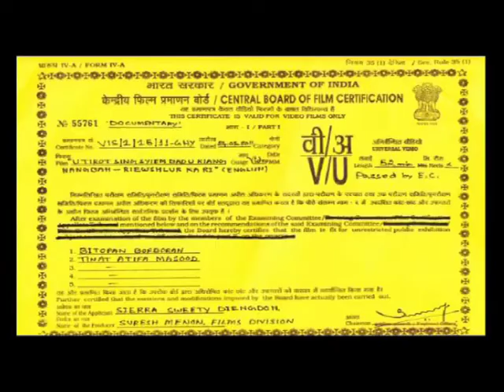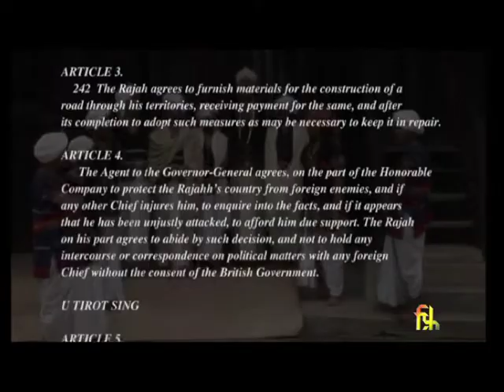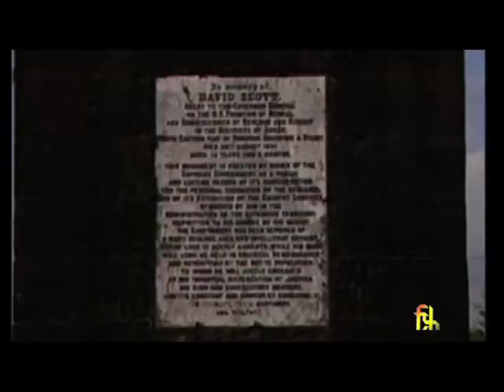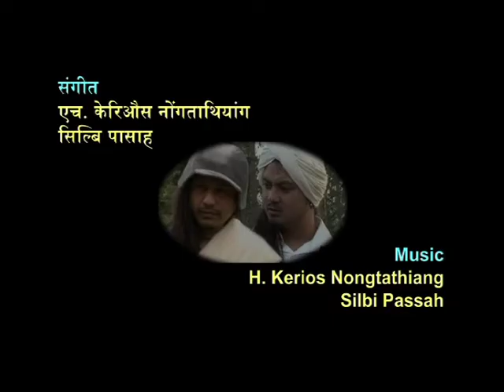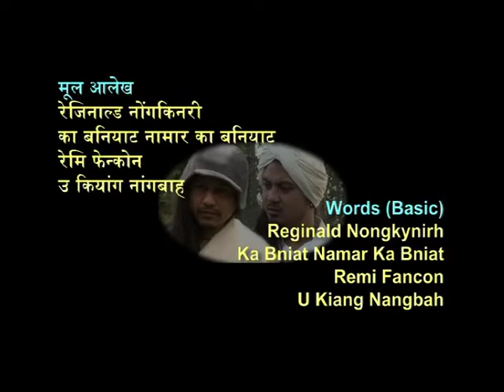U TIROT SING & U KIANG NANGBAH THE PATRIOTS